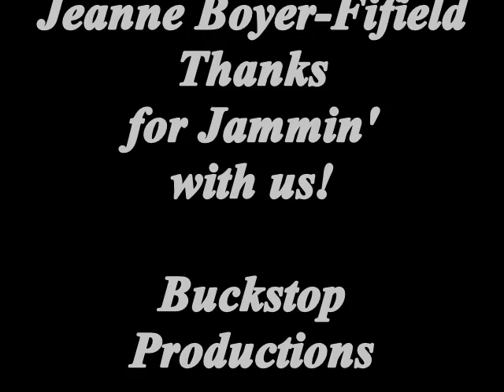Jeanne Boyer Fifield - Buckstop Jammin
Jeanne Boyer-Fifield  sings a few as we have some fun at a Buckstop Jam with Mike Preston, Kim Curry, Rick Fifield & Bucky Mitchell 2016